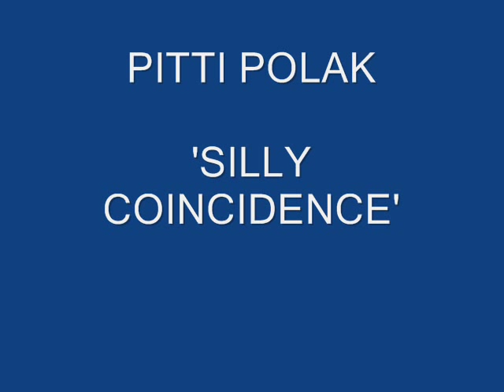Pitti Polak - Silly coincidence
The debut album of Pitti Polak (preceded by the singles "Happy doing nothing", "Poor, stupid and ugly" (three things she's definitely not) and "Silly Coincidence" was a big hit. The album was produced by Jo Bogaert, the man behind Technotronic, and Werner Pensaert, the man who worked with the Scabs all his career. The cd-cover was done by cartoonist Jan Bosschaert (Humo, Sam ...)

this song was released in 1992 and taken from the hitalbum 'Silly Coïncidence'